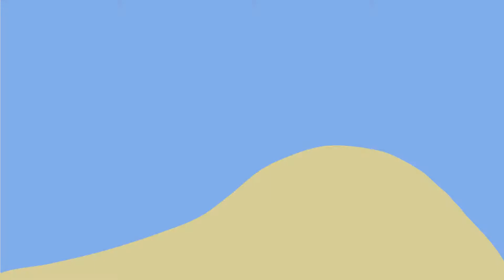מצע מנותק לקראת השמיטה | מכון התורה והארץ